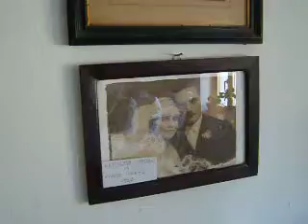Oromon megnyílt a Zengő Tájház - Szarvas Erzsébet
Szarvas Erzsébet, a Zengő Tájház gondnoka

A magyarkanizsai önkormányzat, a tájház és a helybeli művelődési egyesület közös helyszíni sajtótájékoztatója ( 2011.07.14)

Felvétel: Röhrig Ottó